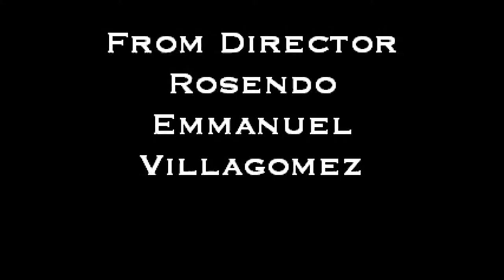Disembodied Trailer Official #5 2012 (HD)